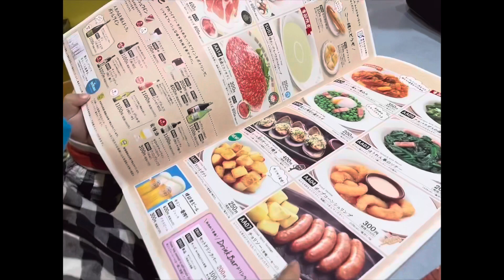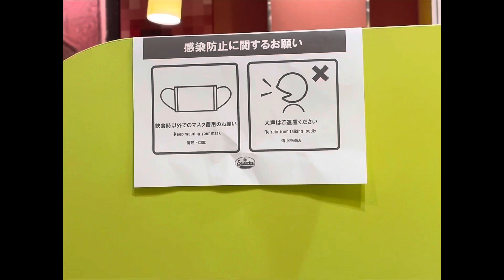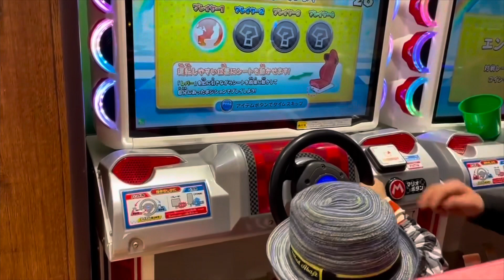Off day kaya galamode/ Aeon Mall/ Lunch @ Saizeriya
off day , kaya gala kmi ni Riyu @ Aeon Mall at dito kami kakain kmi dito sa super tipid Italian Restaurant  Saizeriya presyong nkkatipid na masarap pa!

Thank you so much and have a Blessed day everyOne.